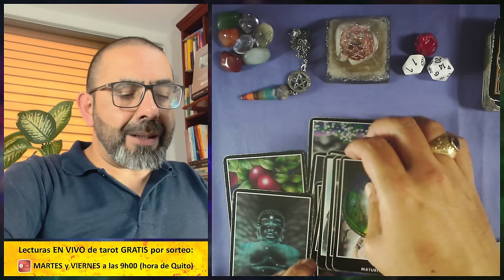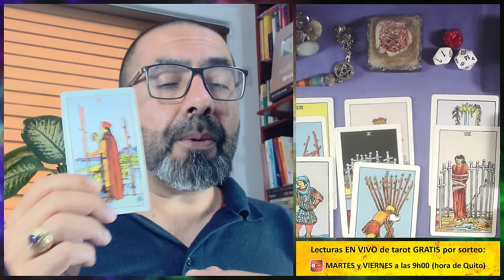♐ ¿Cómo ATRAES tantas BENDICIONES? 🍀🙏🏻 ¡Nuevo AMANECER! 💰Descúbrelo 🌈🤗 Horóscopo de SAGITARIO hoy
SAGITARIO ♐ 3 lecturas de TAROT con tu 🔮 horóscopo sobre DINERO, FAMILIA y más, 🎲 números de la suerte, 🙏 afirmaciones positivas y mucho más.